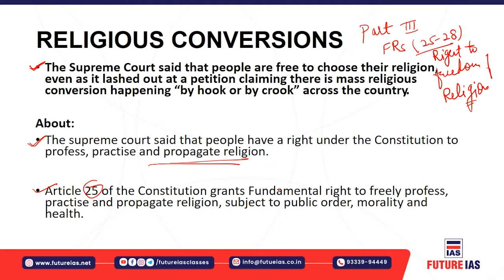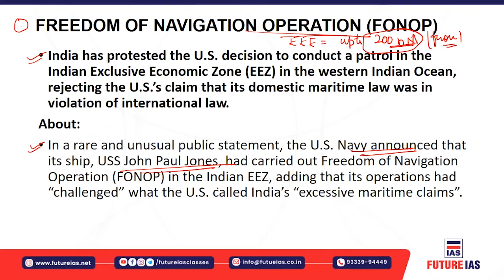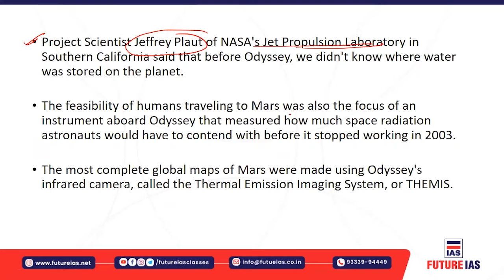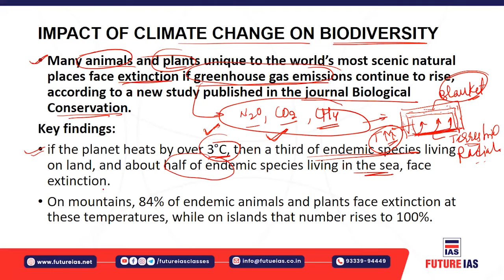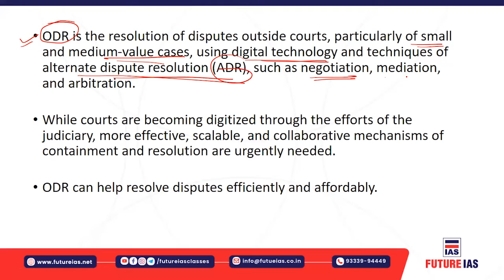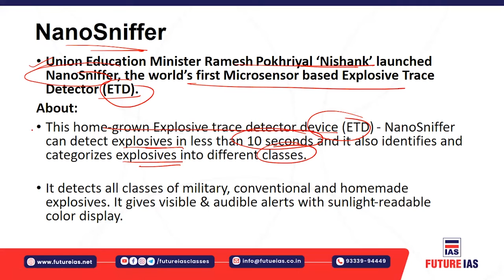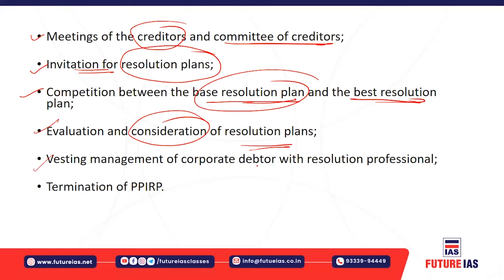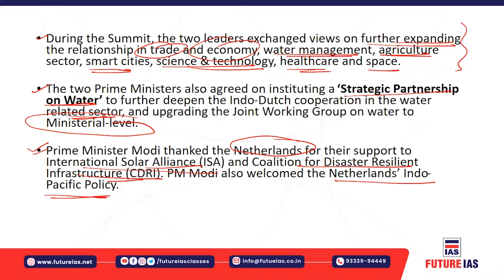Current Affairs | 10 April 2021 | Future IAS Classes | UPSC